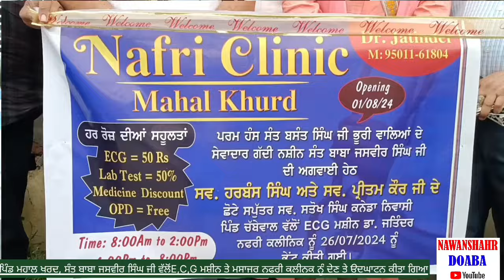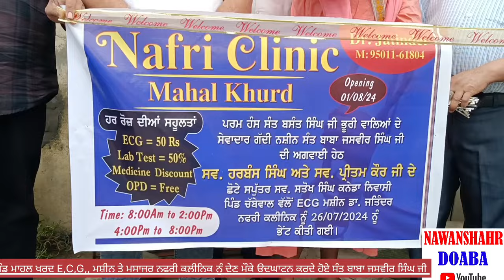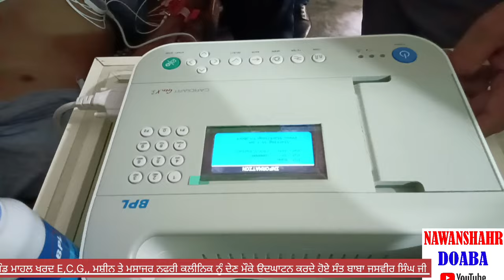ਪਿੰਡ ਮਾਹਲ ਖੁਰਦ E,C,G, ਤੇ ਮਸਾਜਰ ਦੇਣ ਮੌਕੇ ਸੰਤ ਬਾਬਾ ਜਸਵੀਰ ਸਿੰਘ ਜੀ ਵੱਲੋਂ ਉਦਘਾਟਨ ਕੀਤਾ ਗਿਆ